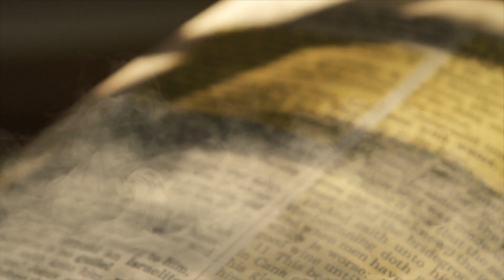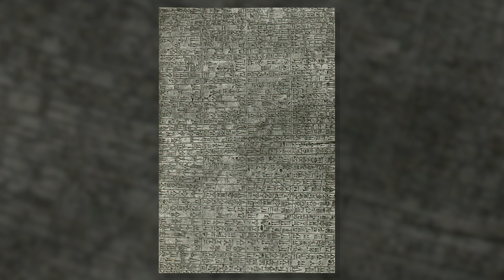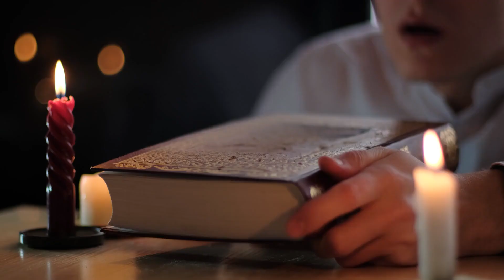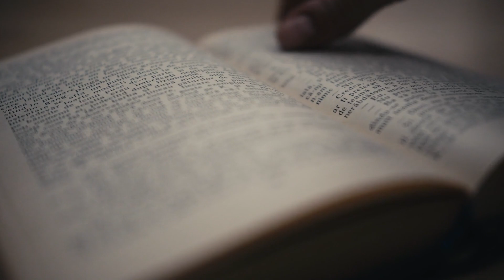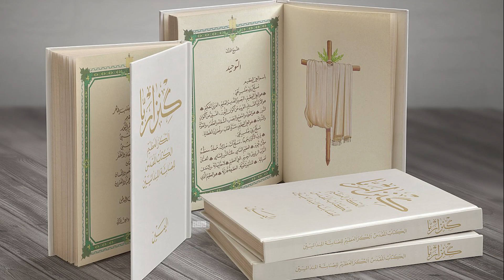Babilonia: ¡La caída de la ciudad más rica de todos los tiempos!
➨  Según la Biblia, Babilonia fue fundada por los descendientes de Noé, unos 120 años después del diluvio, entre los que Nimrod desempeñó uno de los papeles más importantes.  De 1770 a 1670 a.C. y de nuevo del 612 al  320 a.C. Babilonia es la ciudad más grande del mundo y la primera de la historia con una población de más de 200.000 habitantes.

Originalmente se llamaba Babel, que significa confusión. Según la Biblia, fue aquí donde Dios confundió las lenguas de las naciones.
También es famosa por los Jardines Colgantes de Semiramis, una de las Siete Maravillas del Mundo Antiguo.
Se convirtió en un centro de comercio entre Oriente y Occidente, con mercaderes que transportaban mercancías por tierra y mar.
En su auge, Babilonia parecía impenetrable para sus enemigos.
Todos los que la han visto y descrito dicen de ella que es una ciudad maravilla invisible.

¿Qué ha llevado a la decadencia de una de las sociedades más florecientes?

¿Cómo fue posible que una de las ciudades más fortificadas del mundo, de la que se decía que una de sus murallas era tan ancha que podían pasar dos carros, fuera capturada sin rastro de batalla?